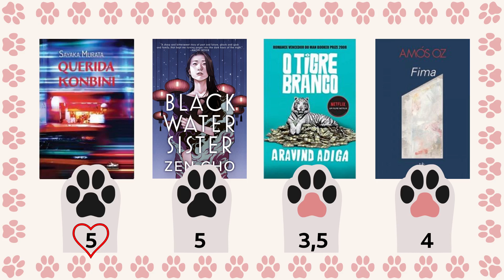Leituras do Mês: Minhas Impressões dos Livros do Março Asiático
Oi!

Nesse vídeo apresento a vocês o encerramento do projeto marcoasiatico desse ano.

Eu também comento sobre uma entrevista de Amós Oz para o Roda Viva.
Esse foi o meu primeiro contato com o autor. A entrevista foi muito interessante, e um dos motivos para eu querer conhecer mais da sua obra. Está disponível nesse link:

Vocês já leram algum desses livros? Comentem abaixo.

Até!

0:00 Apresentação
0:18 Querida Konbini, de Sayaka Murata (Japão)
3:11 Black Water Sister, de Zen Cho (Malásia)
5:39 O Tigre Branco, de Aravind Adiga (Índia)
9:10 Fima, de Amós Oz (Israel)
11:46 Fechamento

Links para os livros:
Querida Konbini, de Sayaka Murata
Black Water Sister, de Zen Cho
O Tigre Branco, de Aravind Adiga
Fima, de Amós Oz